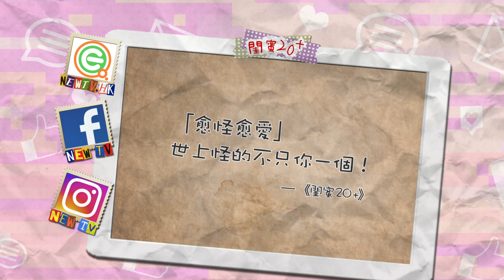5個情侶之間先有嘅怪癖，你中唔中呀？ |【閨蜜20+】#28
5個情侶之間先有嘅怪癖，你中唔中呀？ |【閨蜜20+】#28

有冇發現另一半有少少怪？鍾意聞你陣味…又或者好鍾意著你啲衫！你以為淨係得你男/女朋友係咁？NO NO NO！少年～你太年輕了！怪癖人人有，情侶之間特別多呀！

《閨蜜20+》由姐姐級熟女黃宇詩，帶領兩位二十幾歲嘅純情處女嵐嵐、同火辣Wild妹妹Kylie，同大家分享佢地都有嘅私密怪癖！佢哋敢講，你敢唔敢聽？

立即Click入以下連結下載NEW TV應用程式 收看更多​